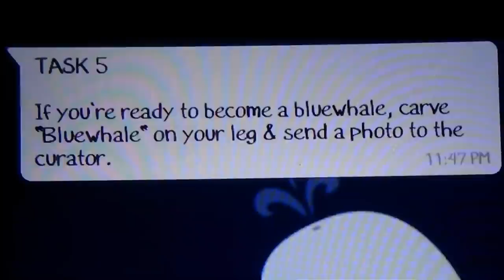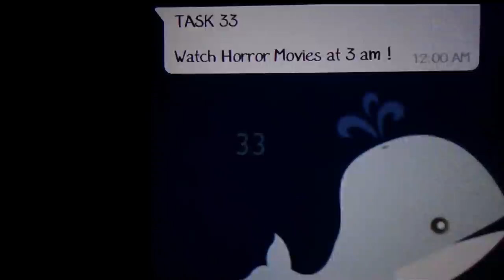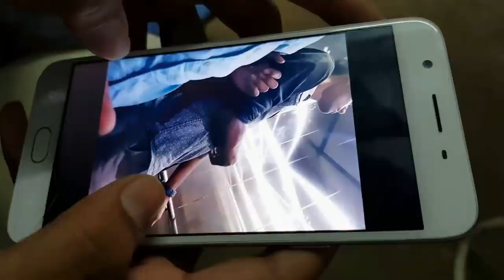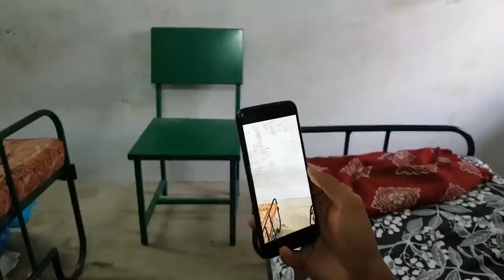Version 18.0-a tamil shortfilm by freshers'17 of GMKMC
a tamil shortfilm by freshers'17 of GMKMC , salem
use earphones for gud stereo effects